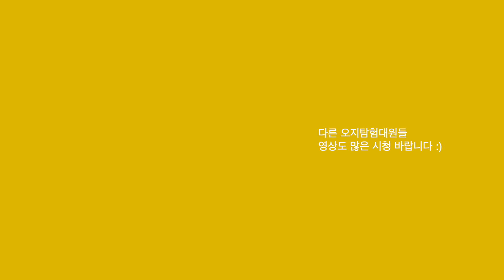[U+5G] 오지탐험대_여락이들_난생처음 오지는 VR체험을 해보았다......ㅎ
아앗!!! 오지대원 청춘여락 삐빅,
하앍… 노을부터 물속까지 여행지가 오지게 많은 오지탐험 시~작!

기존 만화 속 주인공이 된 것 같은 VR웹툰부터
실로 생생하게 눈 앞에 있는 듯한 VR스타데이트,
다채롭고 생생한 AR 3D 입체 콘텐츠까지!

체험을 하나씩 끝낼 때마다 주어지는 코인은 뽀나스!
오지대장의 발자취를 따라 '일상로5G길'을 탐험해보세요(~5/31)

그리고 다른 오지 탐험대원들 영상 속에 숨겨진 코드 찾는 것도 잊지 마세요!

▼▼코드 찾고 아래 링크에서 오지는 선물 받기▼▼